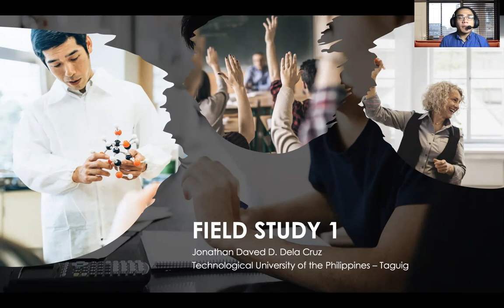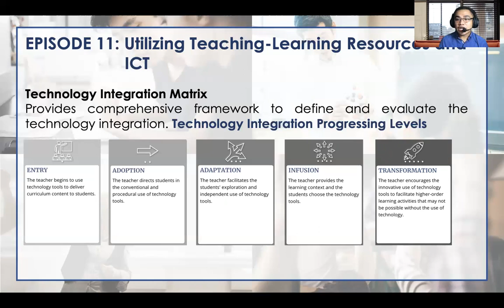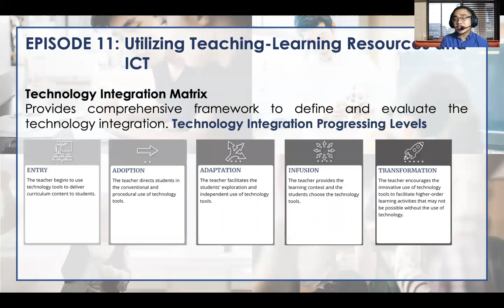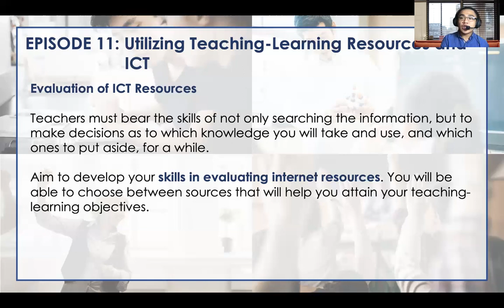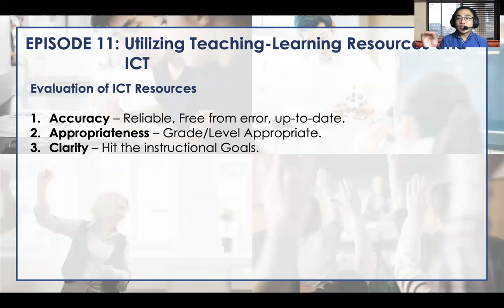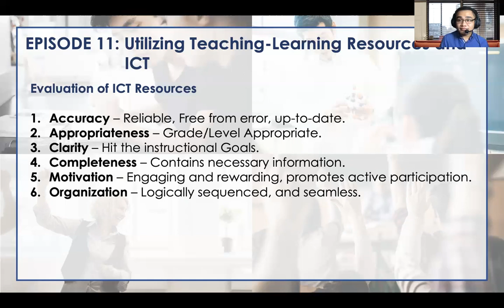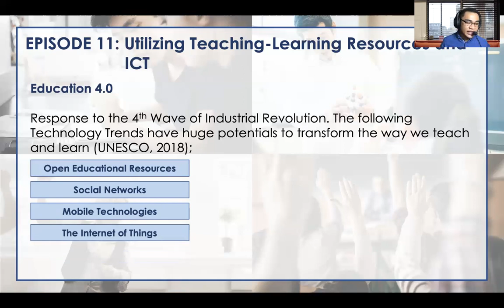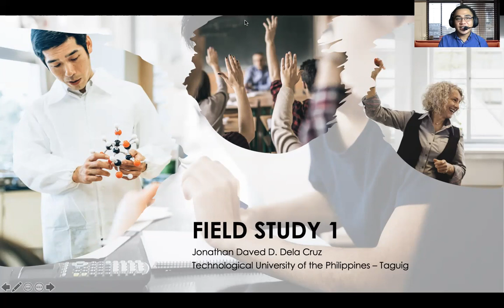PEDx | FS1 Episode 11 ICT Teaching and Learning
ICT Teaching and Learning
Lecturer: JD Dela Cruz